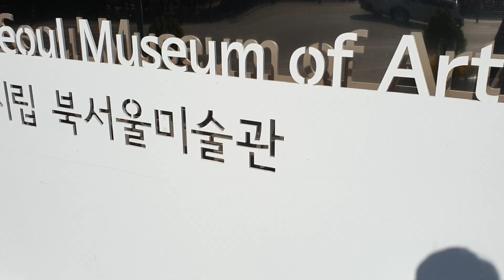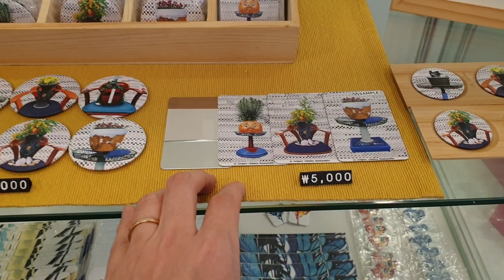북서울시립미술관에 아트상품 설치하고 왔어요